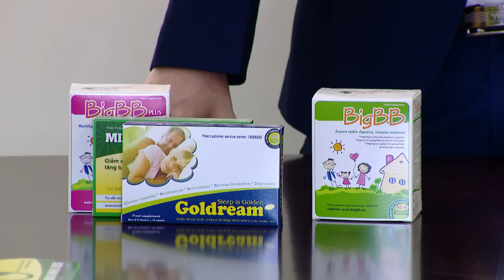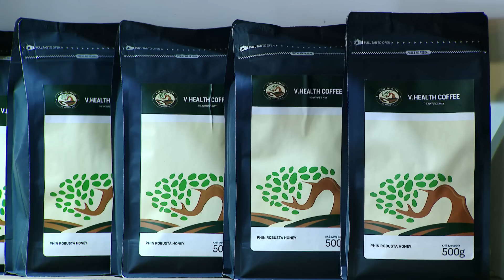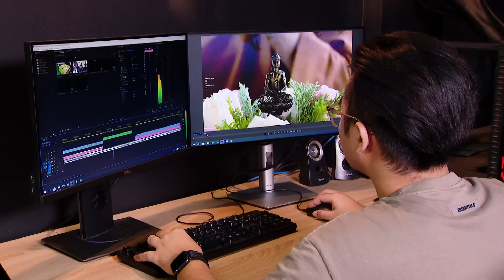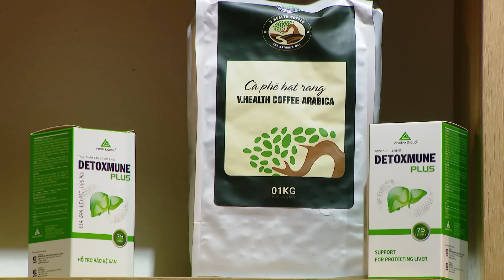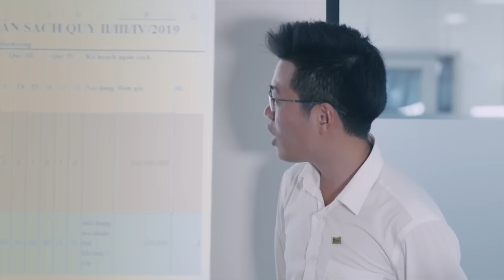VINALINK GROUP | PHÓNG SỰ VOV VỀ NỖ LỰC PHÁT TRIỂN HỆ SINH THÁI KHỞI NGHIỆP SÁNG TẠO .